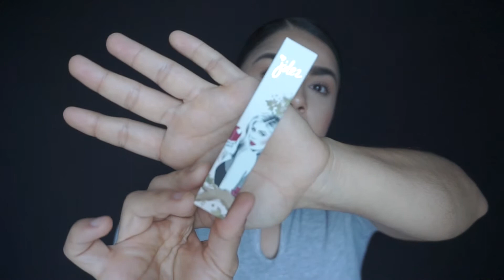Labiales Jdez de Jackie Hernandez Valen la Pena?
EN ESTE CANAL ENCONTRARAS TUTORIALES DE MAQUILLAJE,OUTFITS,COMPRAS,FAVORITOS Y MAS.